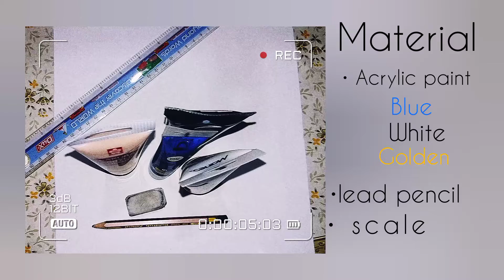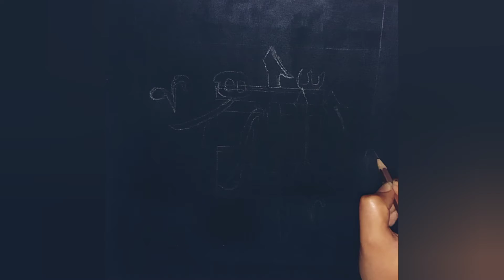Paint with me✨ Arabic calligraphy in Sulic and Kufic font | Tutorial+ tricks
Used sulic and Kufic fonts in this video and created interesting combination. Calligraphy is the art of writing created for beauty as well as to convey ideas.The art of producing decorative handwriting or lettering with a pen or brush.
There are three main types of calligraphy: western, eastern, and Arabic. Each type reflects the language and handwriting of a different region of the world